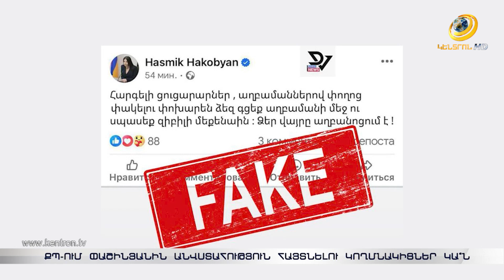«Իրանց մեջ տենց դուխով մարդ չկա, որ ինձ կարենա հրավիրի սուրճի». ՔՊ-ական պատգամավոր